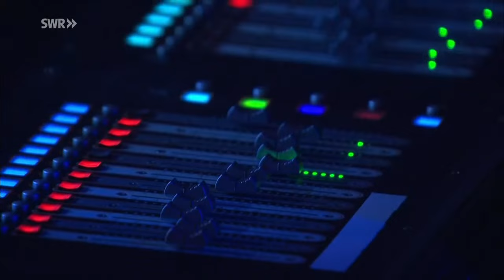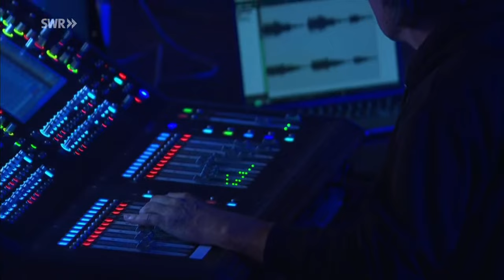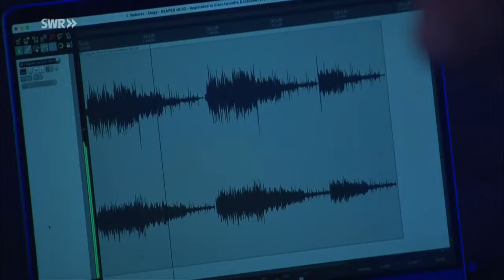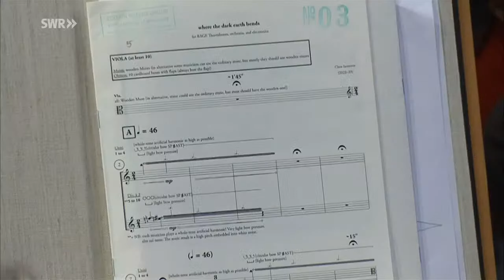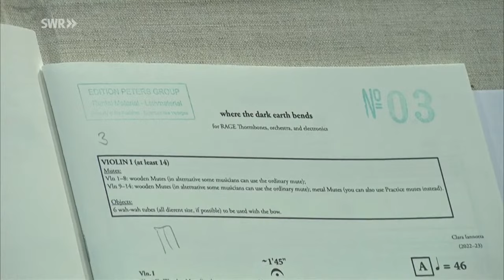Donaueschinger Musiktage 2023: Orchesterkonzert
Konzert im Rahmen der Donaueschinger Musiktage 2023 | 20. Oktober 2023, 20 Uhr

00:00:02
Matana Roberts:
Elegy for Tyre: "Welcome to the World through my eyes ..." für Orchester (UA)
00:18:55
Sara Glojnarić:
"Sugarcoating #4" für Orchester (Deutsche Erstaufführung)
00:32:44
Clara Iannotta:
"where the dark earth bends" für zwei Posaunen, Orchester und Elektronik (UA der neuen Version)
00:55:26
Konzertpause
01:23:13
Éliane Radigue & Carol Robinson:
"Occam Océan Cinquanta" für Orchester (UA)

Mitwirkende:
AGE Thormbones, Posaune
Clara Iannotta und Chris Swithinbank, Elektronik
SWR Symphonieorchester
Carol Robinson, Musikalische Einstudierung (Radigue & Robinson)
Baldur Brönnimann, Leitung (Roberts, Glojnarić, Iannotta)